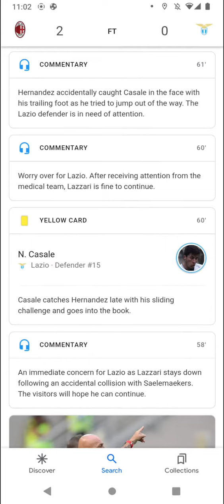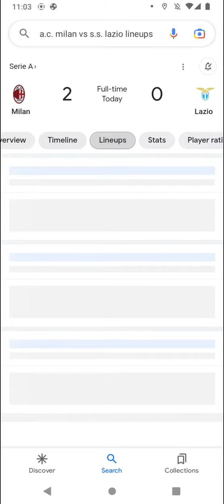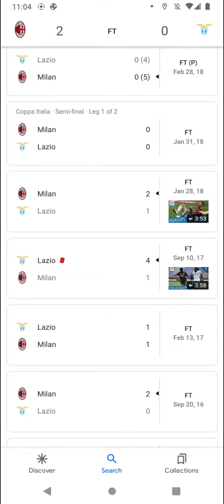Seria A soccer scores